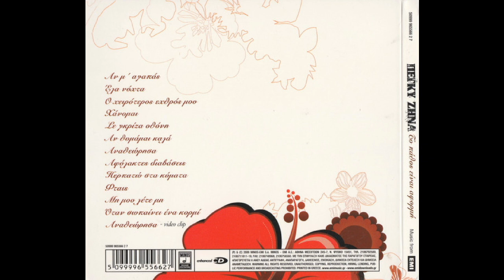Αν θυμάμαι καλά (2009) - Πέγκυ Ζήνα